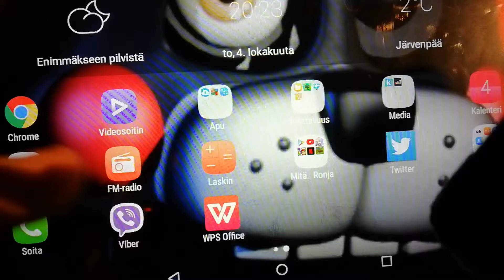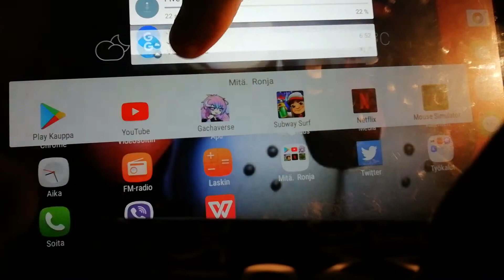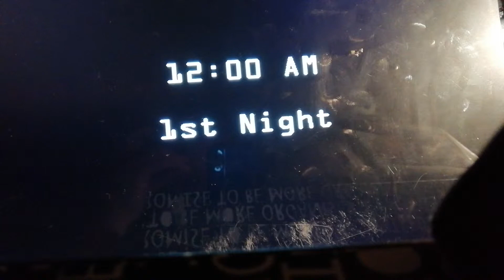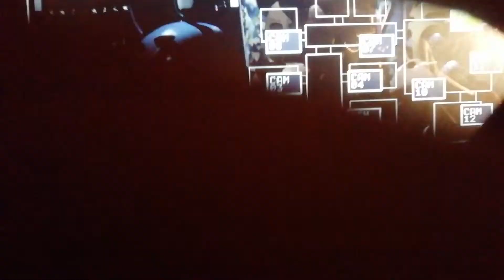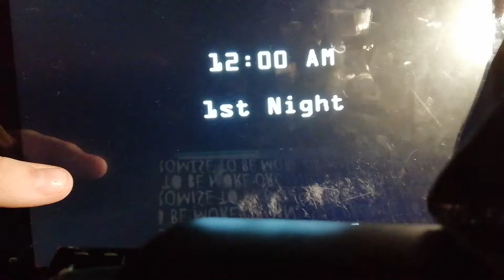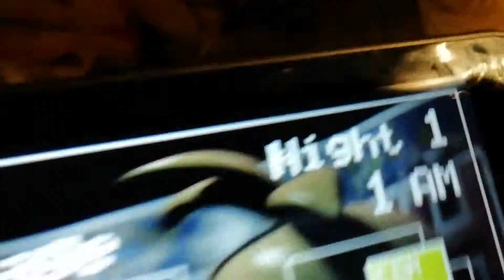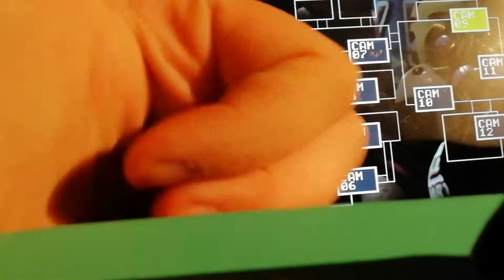Fnaf 2 Ronja korhonen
Ronja